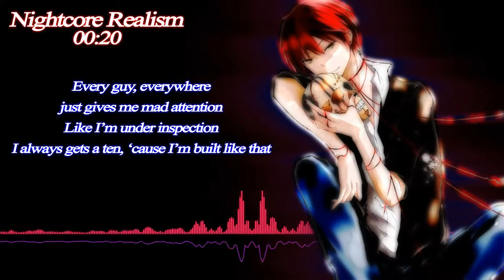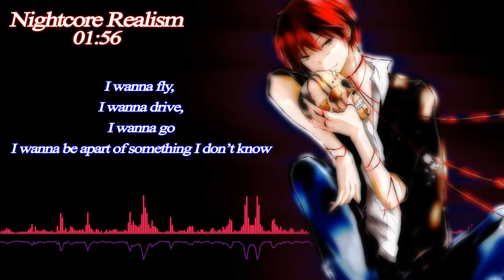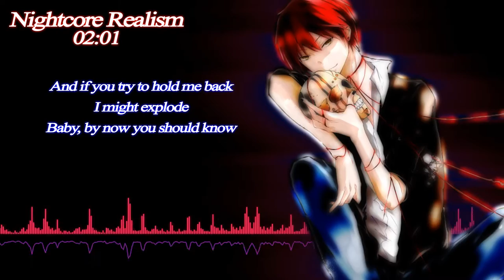Nightcore ~ Can't Be Tamed (Male Version)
Song Title: Can't Be Tamed

Program Used: Adobe After Effects CS6
Anime: Assassination Classroom
Character: Karma